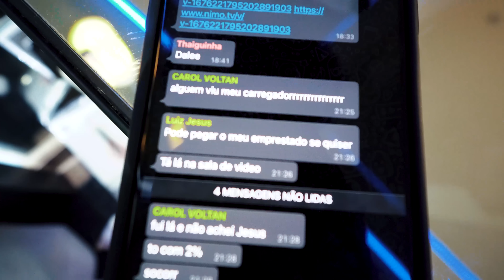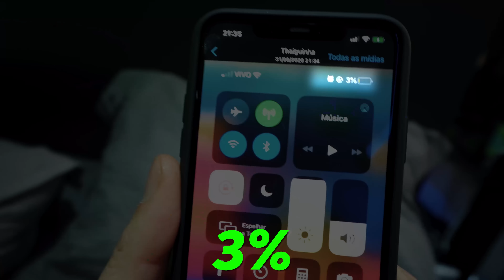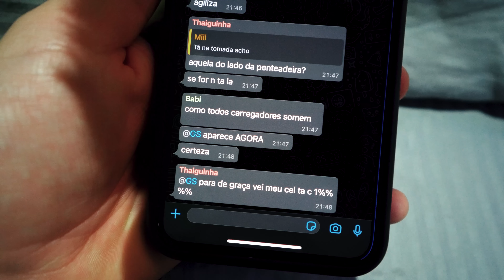ESCONDI O CARREGADOR DE CELULAR DE TODOS NA MANSÃO!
Bem vindos ao meu canal! Aqui você vai encontrar brincadeira, pegadinhas e vlogs diarios para seu entreterimento e diversão!